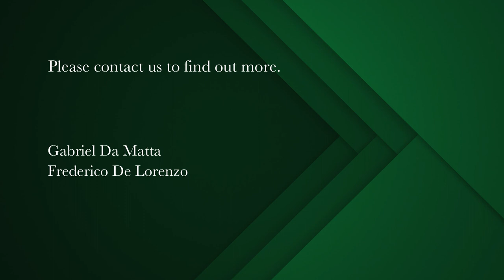5 Bedroom house for sale Wynberg Upper | Pam Golding Properties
Large family home with superb Mountain Views

In the heart of the Cape’s finest Schools’ district lies a sumptuous family home calling for new owners.

Single-storey building allows the family to constantly be connected to each other whilst enjoying superb views of The Mother City’s favourite mountain.

4 bedrooms in the main wing of the home allows for a large family to reside whilst also having a separately accessed guider suite on the other aide of the home. A nice option for visiting guests and family members.

Low maintenance garden and pool completes the outside offerings along with a covered patio area.

An added bonus is the fact that there are dual driveways leading onto a large double garage on the one side of the home and a tandem covered carport (behind garage door) on the other. Enough inside secure parking for a large family and many visitors.

Do not miss the opportunity to view today!